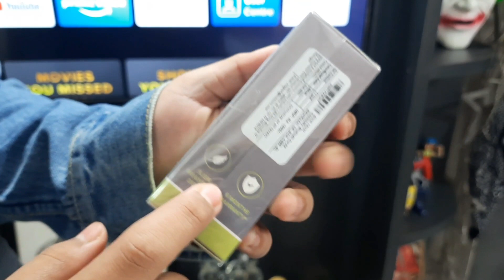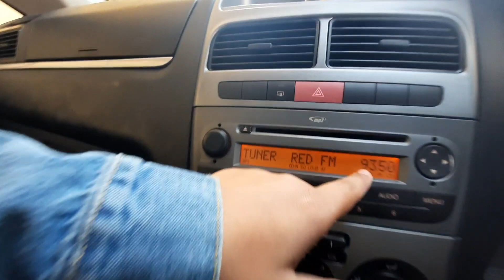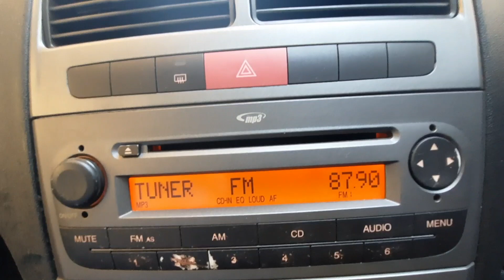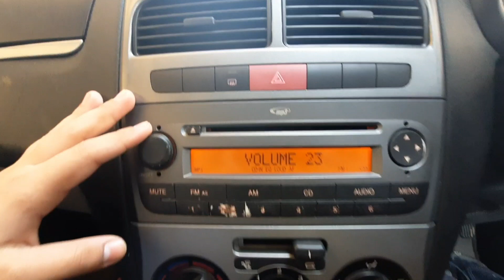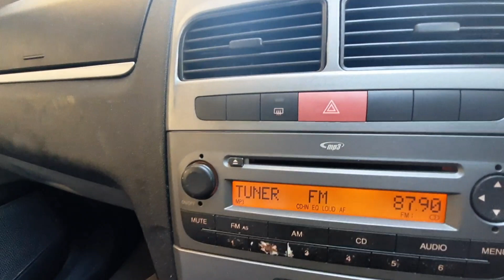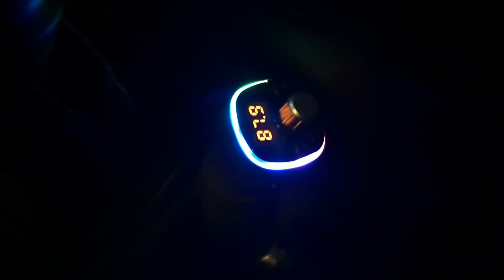UNBOXING CRUST CS50 CAR BLUETOOTH 😍🔥 | HARMAN VLOGS